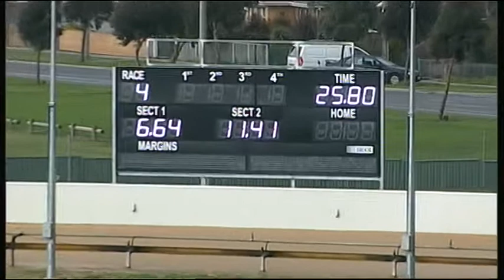BAL MON 17 AUG 15 R4